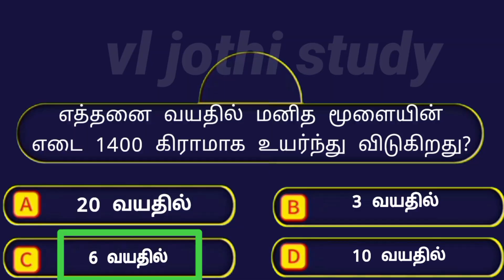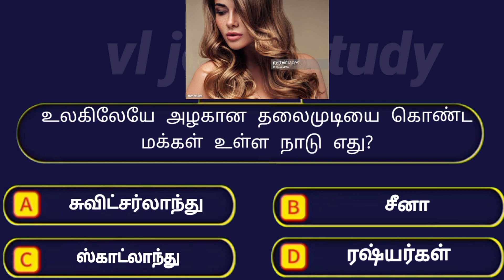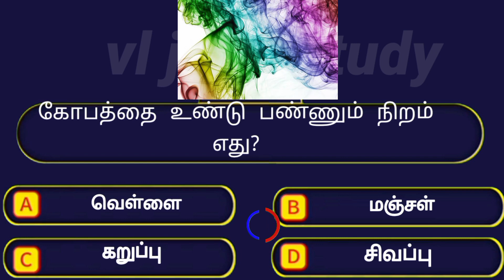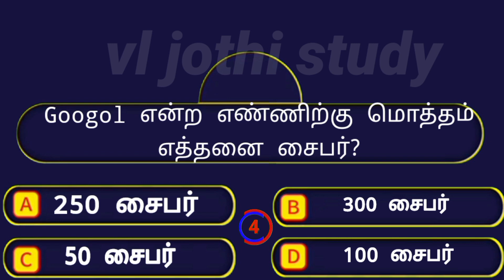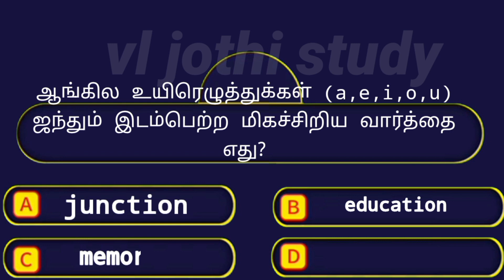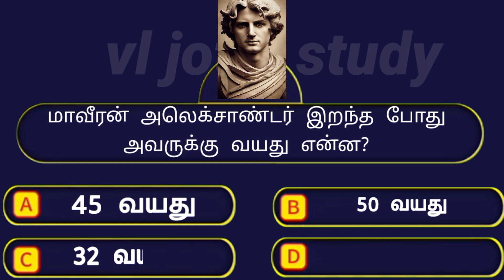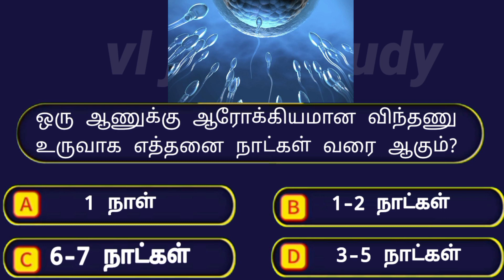Interesting questions and answers in tamil| gk quiz in tamil | பொது அறிவு வினா விடை| vl jothi study